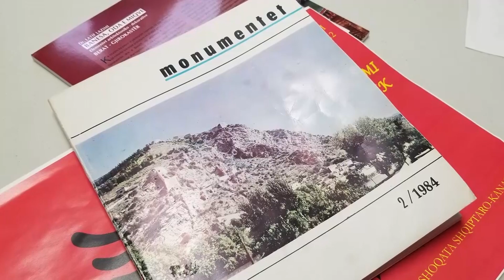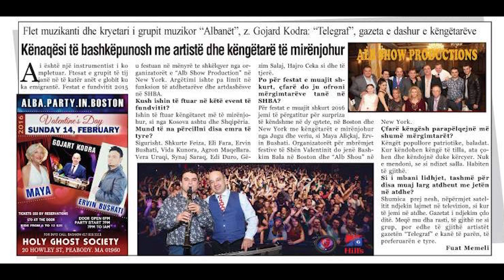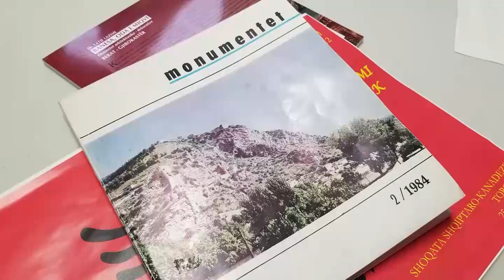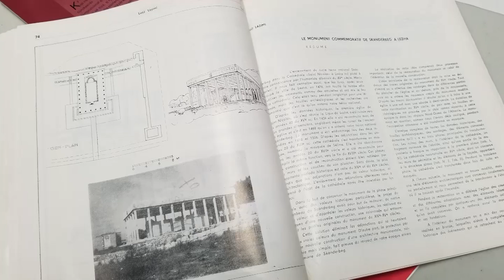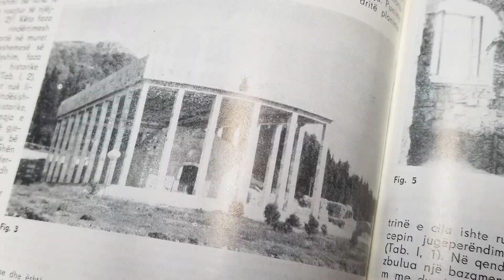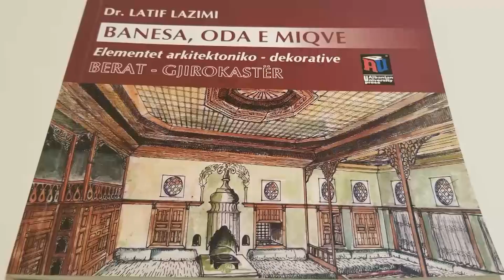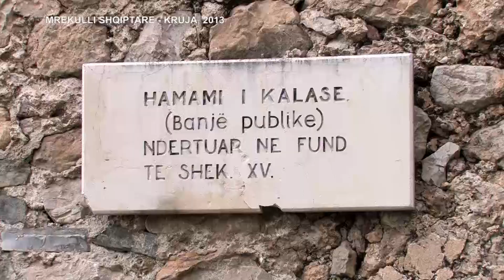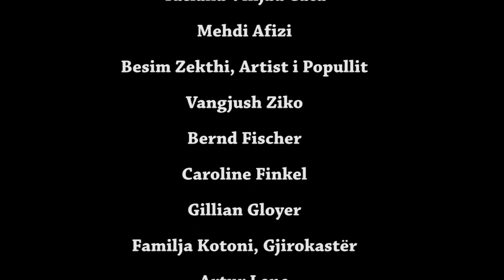PASQYRA SHQIPTARE - 30/12/2018 - Gojard Kodra - Lazim Latifi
Të ftuar: muzikanti Gojard Kodra dhe arkitekti Lazim Latifi. Gjithashtu, nga cikli "Mrekulli Shqiptare" kemi shkëputur dokumentarin e shkurtër "Kruja". PASQYRA SHQIPTARE, Toronto, Canada. Drejtor Ilir Lena